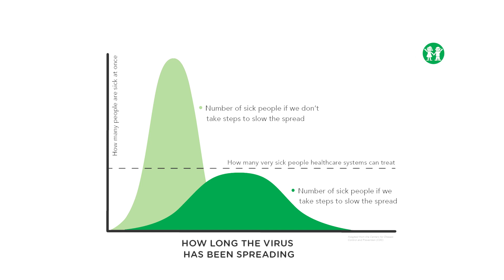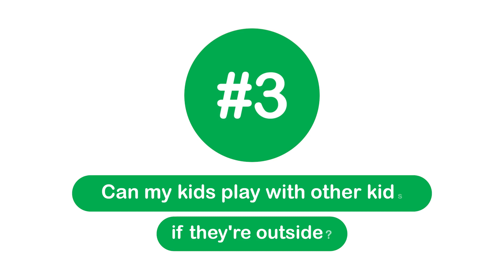Our Chief Medical Officer Addresses Parents COVID-19 Questions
We know you have questions around the novel coronavirus, and Children’s Healthcare of Atlanta wants to answer them. In this video, our Chief Medical Officer, Dr. Dan Salinas, answers:
• What is flattening the curve?
• What is social distancing?
• Can my kids play with other kids if they’re outside?
• What is the best advice for parents right now?